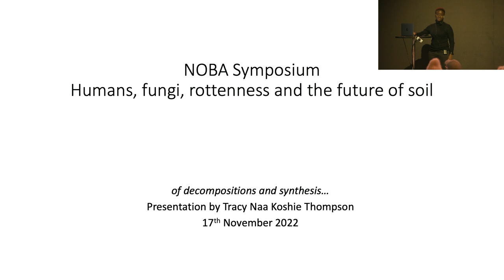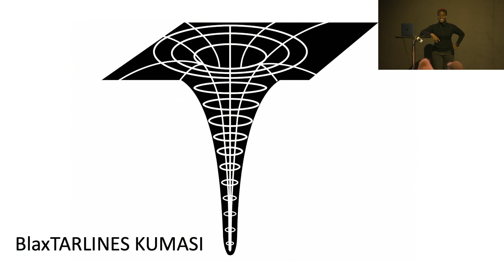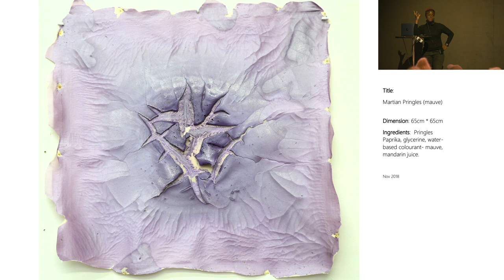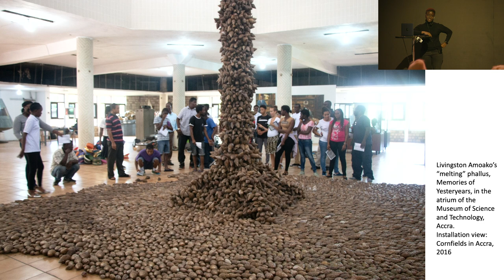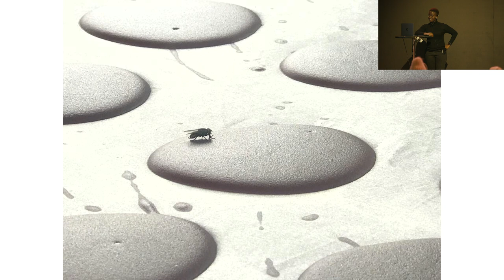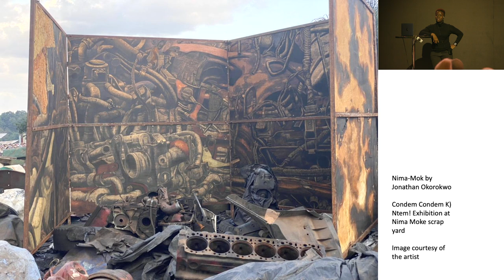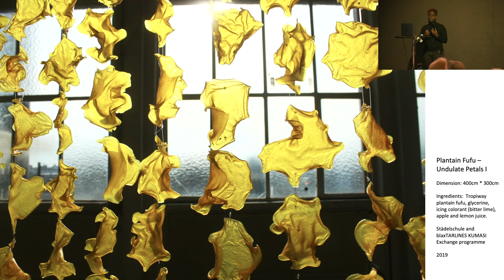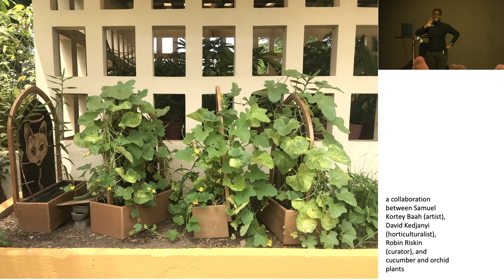Symposium Humans, fungi, rottenness, and the future of soil: Tracy Thompson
Presentation by Tracy Thompson during the symposium Humans, fungi, rottenness, and the future of soil held by Norwegian BioArt arena - NOBA.

Founded in 2018, Norwegian BioArt Arena –NOBA is the first permanent arena for BioArt in Norway. We organise art exhibitions and events featuring Norwegian and international artists and scientists with a focus on sustainable development, the environment, and life sciences.

NOBA is an art department of Vitenparken Campus Ås – a science center dedicated to the environment, food, and climate change, located on the territory of the Norwegian University of Life Sciences